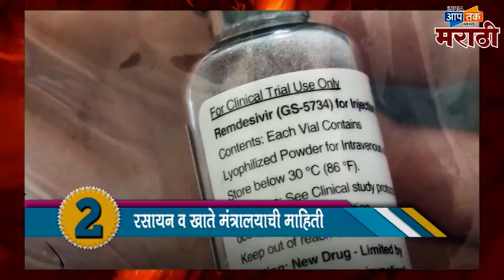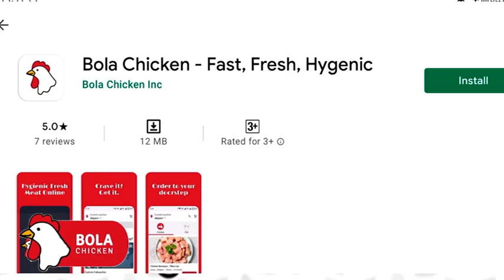जलद बातम्या: खासगी रुग्णालयाला लस विकत घ्यावी लागेल.